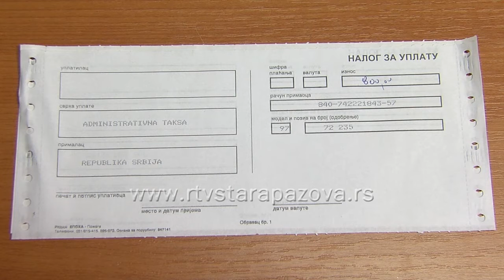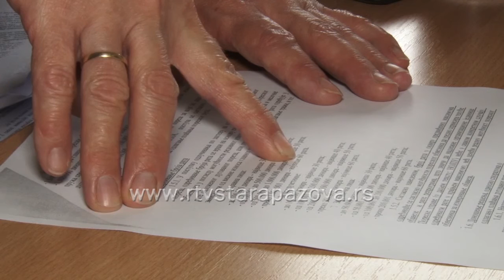Ističe rok za reprogram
Građani staropazovačke opštine ozbiljno su shvatili šansu da mogu da smanje svoja dugovanja za porez ili neki drugi javni prihod ukoliko ga najkasnije do 4. jula reprogramiraju. Zaključno sa sledećim ponedeljkom ističe rok do koga građani mogu da podnesu zahtev za plaćanje dugova na rate po svim uplatnim računima. Odeljenju za utvrđivanje, naplatu i kontrolu javnih prihoda Opštine Stara Pazova do sada je podneto preko hiljadu i po zahteva.